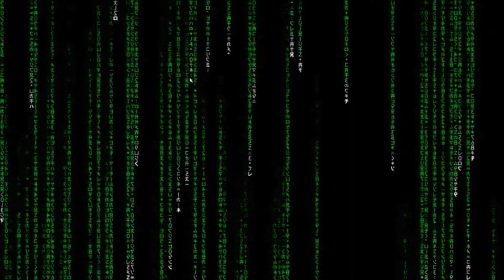Glitches Official Music Video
36tdhcvursvbc